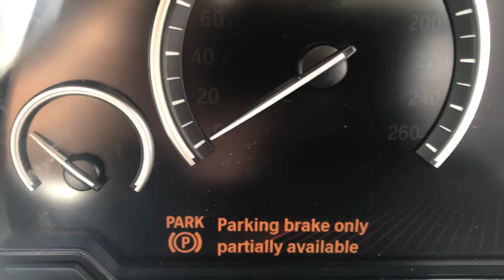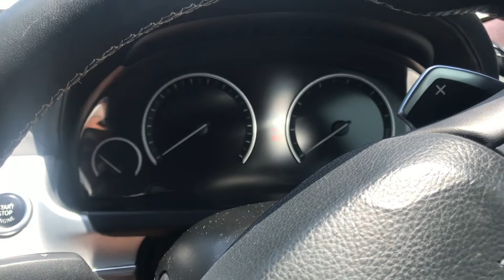2012 BMW 650i starts but no displays and instruments, radio ac etc